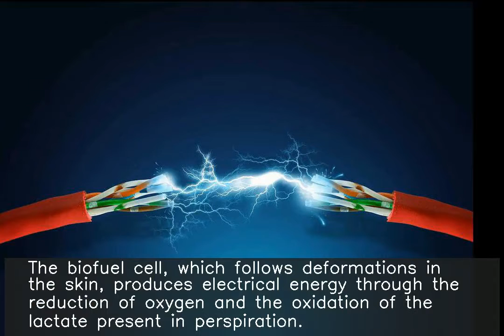Scientists create stretchable, flexible cell that runs on sweat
CNRS researchers have developed and patented a new flexible and stretchable device that when worn against the skin is capable of producing electrical energy by transforming the compounds present in sweat. The biofuel cell, which follows deformations in the skin, produces electrical energy through the reduction of oxygen and the oxidation of the lactate present in perspiration.